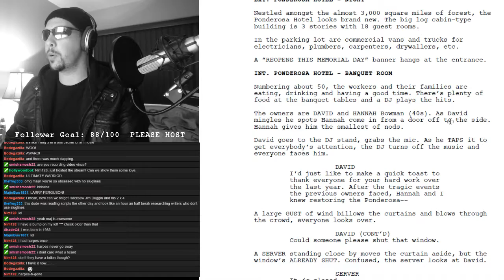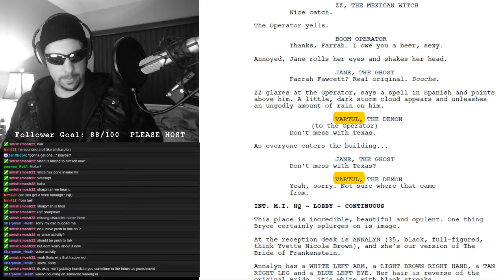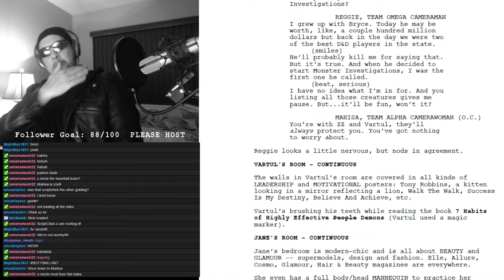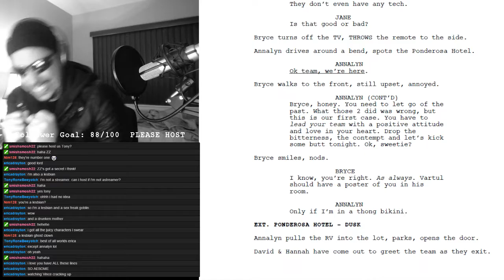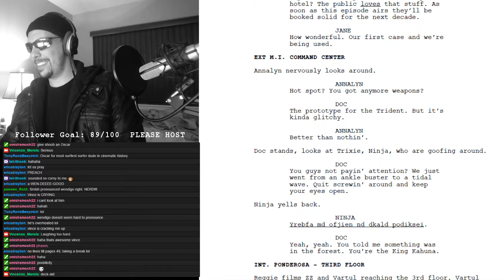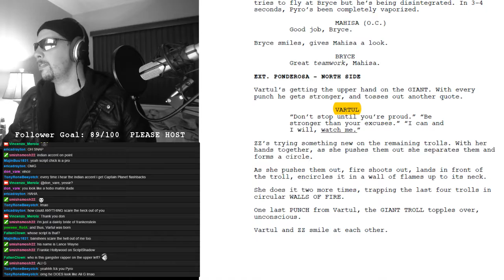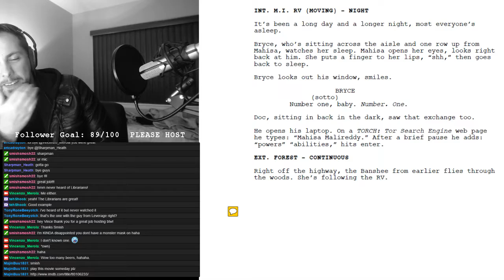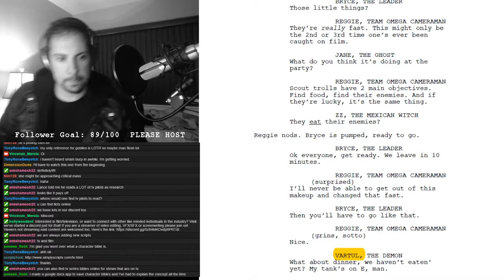Monster Investigation (Ep. 4) - 2016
Monster Investigation by Lance Wayne.

A script read by members of the Film community on Twitch.